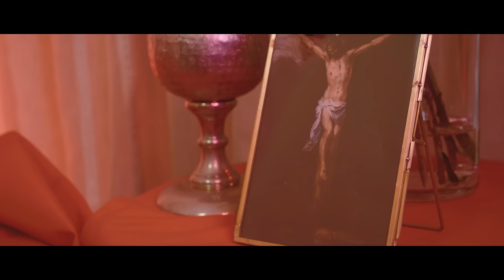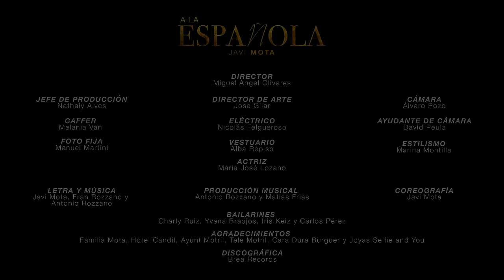Javi Mota - A la Española - Video Oficial.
Producción musical:  Antonio Rozzano y Matias Frias
Mezclado por Bastian Heredia ( Mastering Duende Studio )

Créditos Videoclip:

Director: Miguel Ángel Olivares
Productora: Gadol Producciones
Jefa de producción: Nathaly Alves
Cámara: Álvaro Pozo
Ayudante de Cámara: David Peula
Gaffer: Melania Van
Vestuario: Alba Repiso
Director de arte: José Gilar
Foto Fija: Manuel Martini
Actriz: María José Lozano
Maquillaje: Marina Montilla
Complementos Mota: Selfie and You Motril
Agradecimientos: Ayuntamiento de Motril. Candil suit

“ A LA ESPAÑOLA ”
A LA QUE LLEVA EL CLAVEL NO SE LO DEJES CAER
A LA QUE BAILA A LAS OLAS CON TACÓN A DESHORAS
A LA QUE MIRA LA LUNA Y LA ENCELA
POR QUE ELLA DICE QUE MAS BRILLA UNA ESTRELLA

ELLA QUE ATRAPA LOS VIENTOS
Y AUNQUE VIENTO TENGA EN CONTRA NADA MUEVE SUS CIMIENTOS

SU VESTIDO ROJO , ROJO CLAVEL , SU PIEL MORENA, LA DEJA VER A LA QUE BAILA A LAS OLAS CON TACON A DESHORAS...

A LA ESPAÑOLA QUE NO SE QUEDE SOLA CANTA LERELE BAJITO, SENCILLO Y BONITO
LERELEREI...

SUENA EL CASCABEL , BUENA MI SUERTE ME ACERCO AL JARDIN,
SOLO PARA VER LO LINDA QUE VAS AMOR.
Y YO ME PONGO Y COMPONGO ESTA CANCIÓN.

LERÉLEREI...

A LA ESPAÑOLA, QUE NUNCA SE QUEDE SOLA
LA QUE BAILA BULERÍAS, RUMBA BUENA O SEGUIDILLAS, SU CARA , SU CUERPO ,SUS MANOS Y OLE...

Y ESA MIRADA QUE ME MATA.